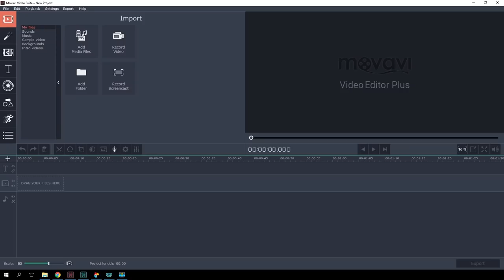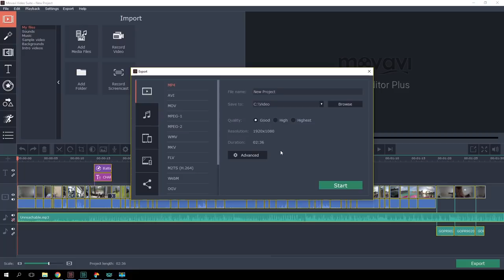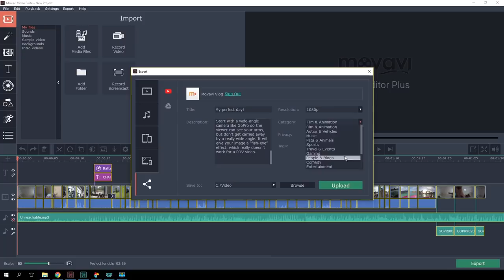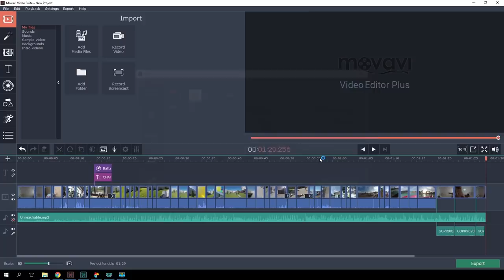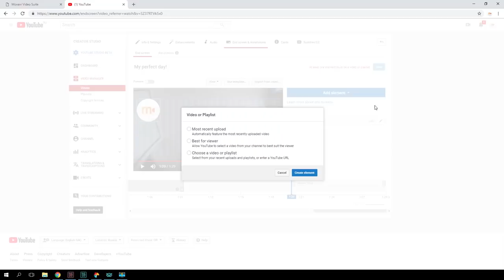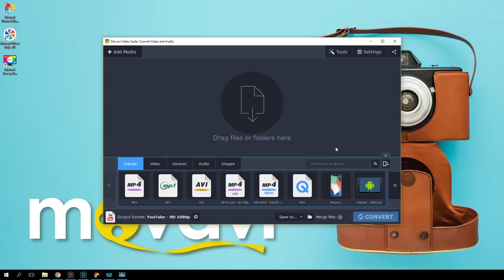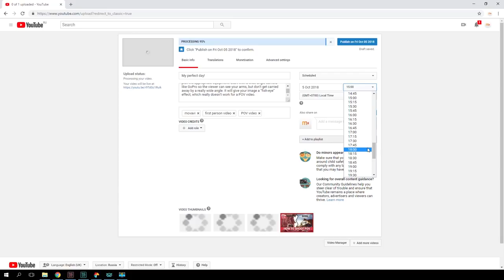How to upload videos to YouTube - The best export and upload settings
Looking for a powerful video creation program? Try Movavi Video Suite!

There are several ways to upload videos to YouTube, one of which is a direct upload from a video editing app. Today, the Movavi Vlog will walk you through each of these methods. Enjoy!

Uploading videos to YouTube requires specific export settings. Learn how to select the perfect video file format for YouTube

Did you enjoy this episode on uploading videos to YouTube? We can also tell you about many secret tricks of filming and montage.

You’ve finished editing your video – are you ready to upload it and start attracting hundreds of thousands of views? Before you start, let’s check if your video file is configured correctly for publishing. We always upload our videos in the file format recommended by the YouTube Support Team. That’s a container MP4, video codec H.264, and audio codec AAC. You can be confident that any video in this specific format can be uploaded and published with no problems. Also, and more importantly, videos that use these parameters will suffer the least possible quality loss.

Most of today’s video editing apps can synchronize with your YouTube profile, so you can upload your video directly from the video editor right to YouTube without waiting for the video rendering to finish. You can even complete the metadata form right in the program. Add a title, description, and tags. The program saves the original file on your computer at the same time as it’s uploading it to YouTube.

YouTube offers the following access options:
“Public” means your video will be a standard YouTube publication and anyone will be able to find it using YouTube search.
“Unlisted” videos are invisible to other users and impossible to find with search, but you can still watch and share it.
“Private” videos are only for you and YouTube users who were chosen by you.
“Scheduled” lets you upload the video and set a specific date and time in the future to enable public access.

We usually click the “Unlisted” parameter and watch our video one more time to make sure we didn’t miss any mistakes in the metadata or the video itself. Then, we add a thumbnail and the end screens. Only then are we ready to publish.

But what if you have no project, just a video file? In this case, check your video’s file format. I recommend you decode and re-encode this file to get the optimal YouTube settings. You can do this with any video converter, including Movavi Video Suite. The program includes coding profiles created especially for YouTube – which means that, fortunately, you don’t have to understand video file formats.

Check out some more of our helpful tutorials:

If you want to break into the first page of YouTube search, pay attention to the metadata for your video. A good choice of title, description, and tags can help your future audience find your videos

Preview, thumbnail, cover – all are alternative names for the image we see before we watch the video. Learn how to give your viewers valuable information about your video using thumbnails

End screens are an essential part of your YouTube channel navigation. This tutorial will explain why they’re so important and how to create the best ones